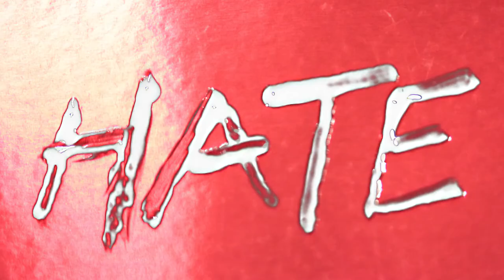Hate and love color